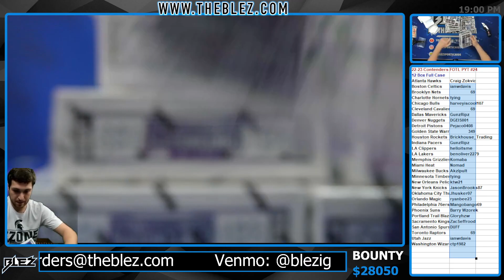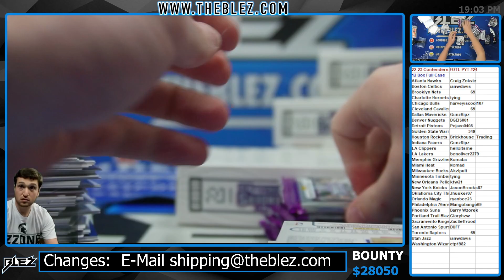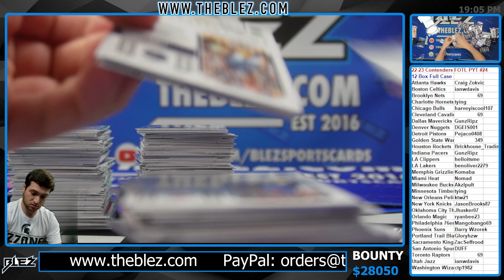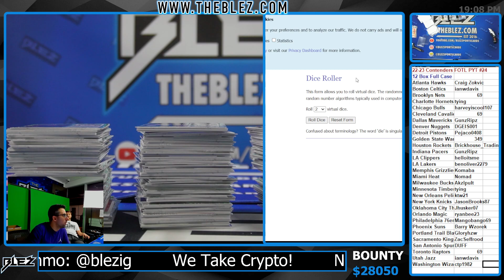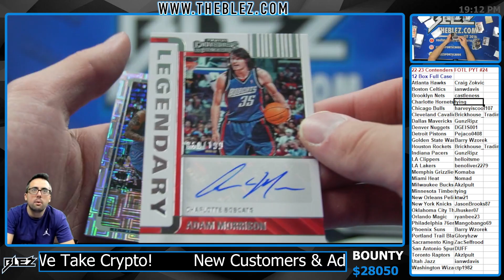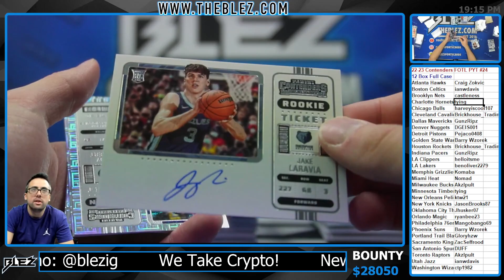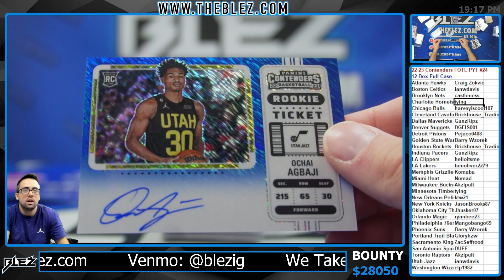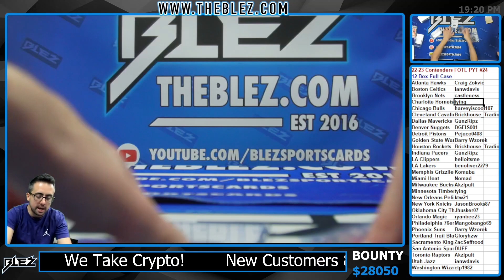2022 23 Panini Contenders FOTL NBA 12 Box Case Break #24 PICK YOUR TEAM